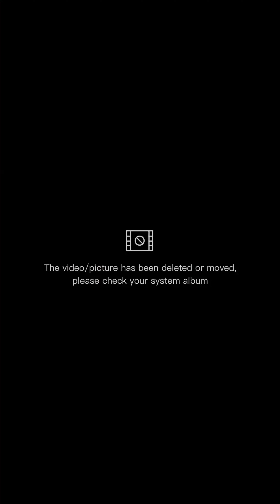NALIGO SA ULAN HABANG SAKAY NG MOTOR | MHAI SEDA TV